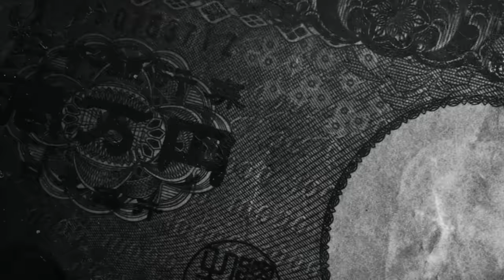新型GRヤリスが登場！新旧GRヤリスを比較一体何が変わった？【テリー土屋のくるまの話】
3月21日に発表された
新旧GRヤリスが登場！こんなにも細部にこだわりが！
一体どこが変わったのか竹岡圭が徹底解説！

番組TIKTOKもぜひご覧ください！

11月1日〜放送中　日曜日お昼12時30分〜放送中